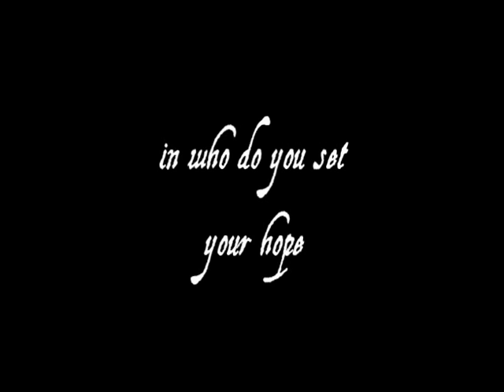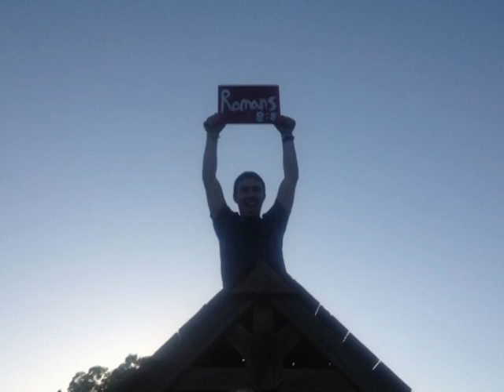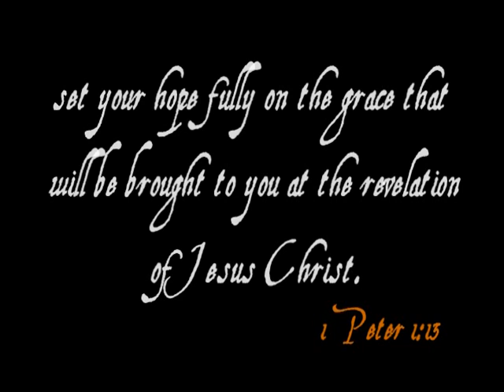Refuge Stand in the Rain Project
Who will stand in the trials of life and trust the Lord with us?